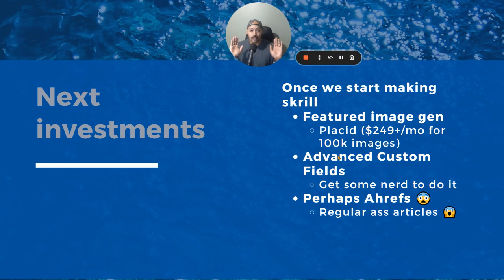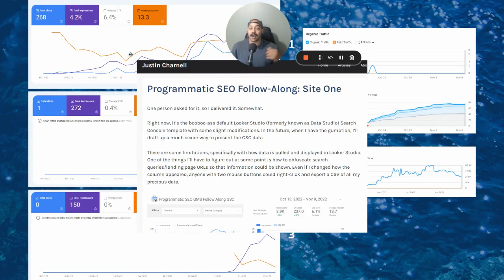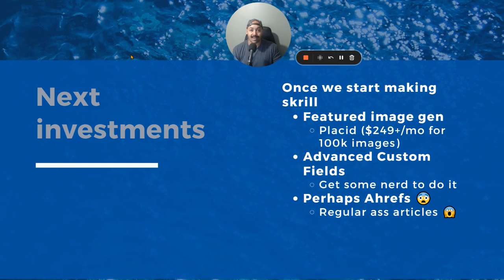csvSEO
The Tools and Products I Use and Have